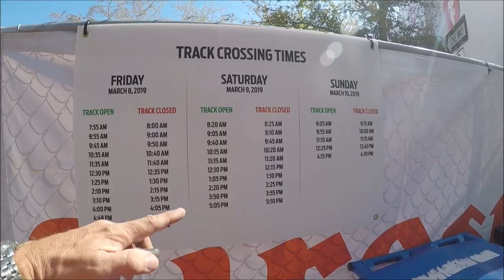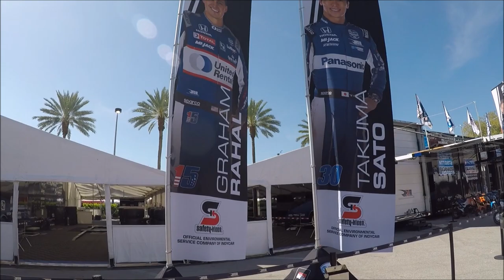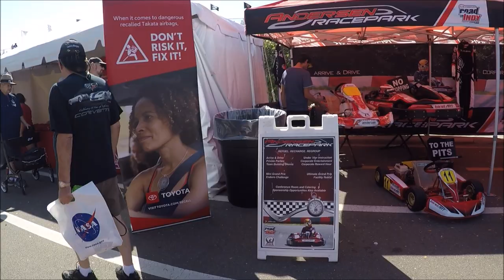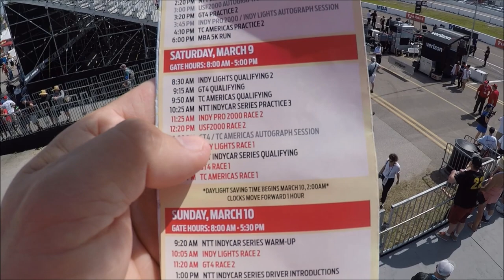INDYCAR ST PETE FLORIDA 2019 E BASTIDORES P1 | L337 VD#514